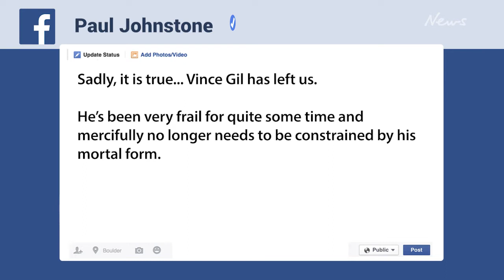Mad Max star Vincent Gil dies aged 83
The star was best known for playing Crawford Montizano, otherwise known as Nightrider, in Mad Max.